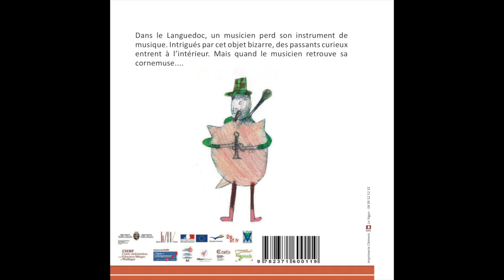La cornemuse languedocienne - Anglais